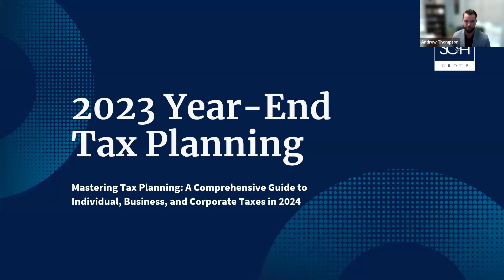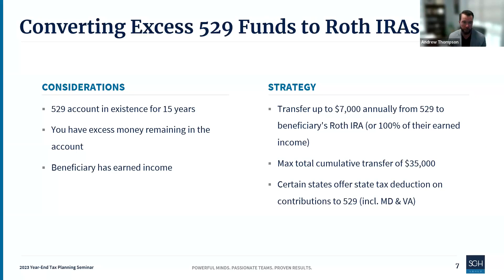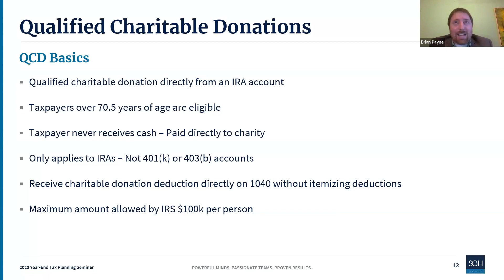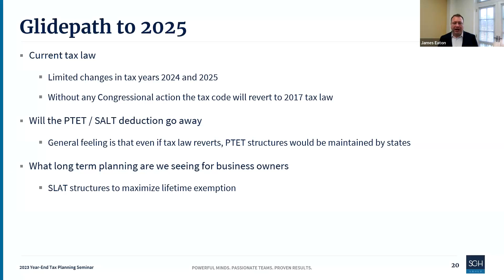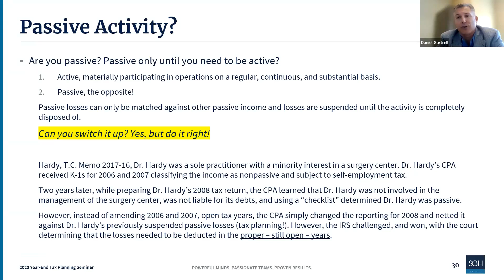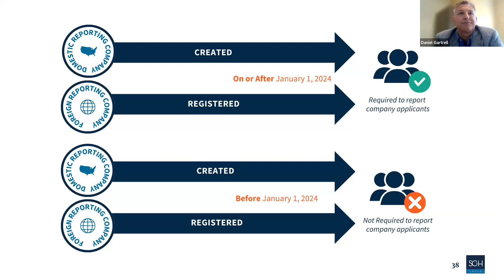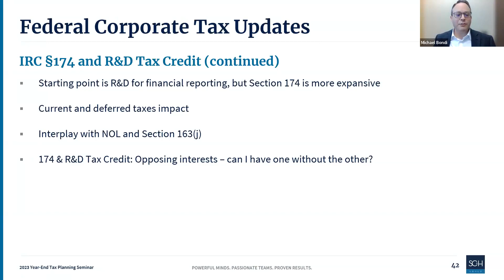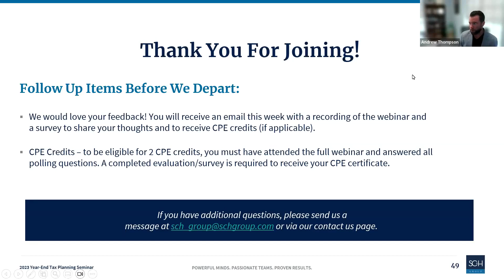2023 Year-End Tax Planning Seminar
Maximize your tax savings and make smart financial decisions with our year-end tax planning seminar. Our experts cover the latest tax laws, personal tax and finance best practices, business tax strategies, and tips for reducing your tax liability in 2024.